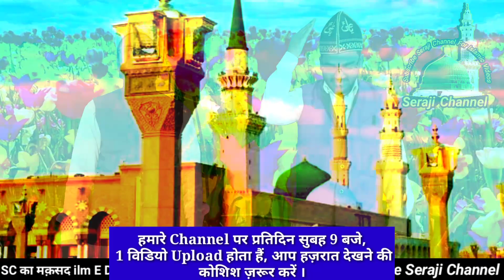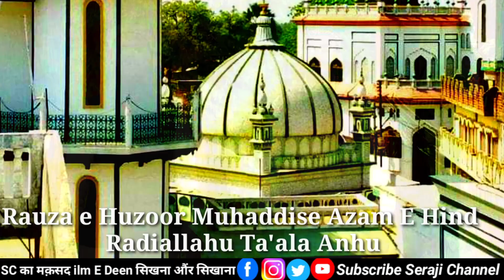Manqabat Khwaja Garib Nawaz | Tanveer E Muhammad Hai Chehra Mere Khwaja Ka